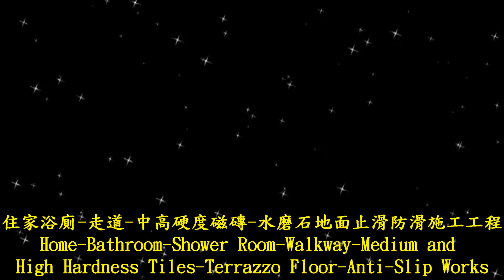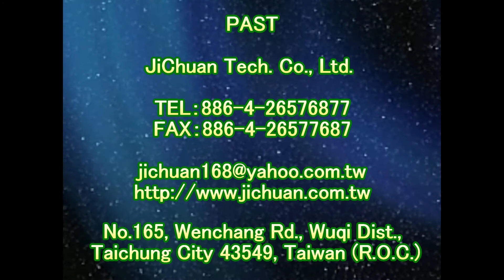1373 Home Bathroom Shower Room Walkway Medium and High Hardness Tiles Terrazzo Floor Anti Slip Works